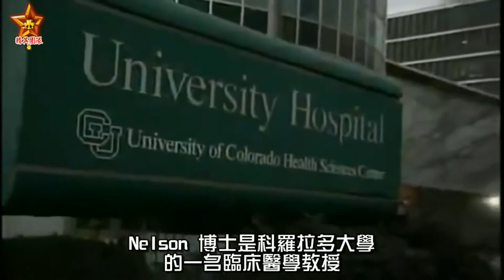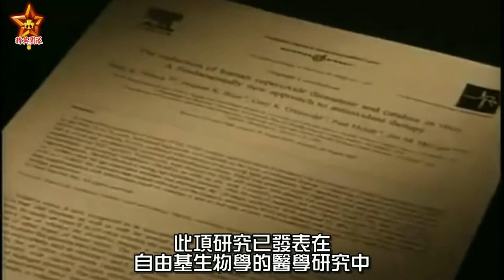美國公共電視台Public Broadcasting Service, PBS介紹普天登神奇功效的電視特輯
Dr. Sally Nelson是科羅拉多大學（University of Colorado）的一名臨床醫學教授，也是研究氧化壓力的專家。氧化壓力（Oxidative Stress，即自由基導致身體傷害）是與人體數以億計的細胞息息相關的一個破壞過程。

這些細胞是提供身體能量的來源，並維持我們的生命，而這些細胞內産生能量的引擎叫做粒線體（Mitochondrion）。粒線體在燃燒食物的過程中，不但産生能量，也產生危害分子，這些分子就是衆所皆知的氧化物 - 自由基（Free Radicals）。

人體所産生的自由基可造成氧化壓力（Oxidative Stress，即自由基導致身體傷害），
而自由基會對DNA、脂質、蛋白質等這些人體的主要分子進行破壞。